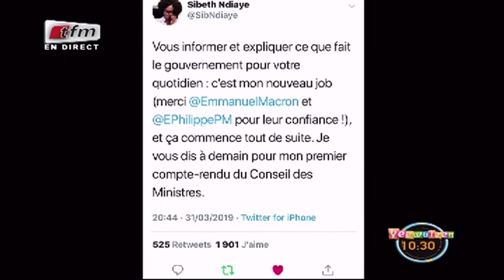RUBRIQUE ACTUALITÉS avec MAMADOU NDIAYE dans Yeewu Leen du 01 Avril 2019